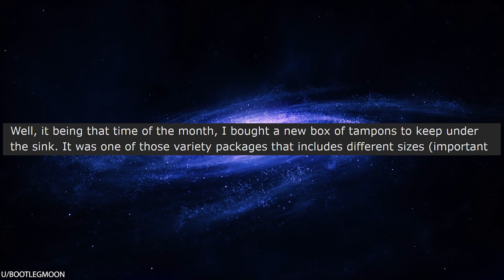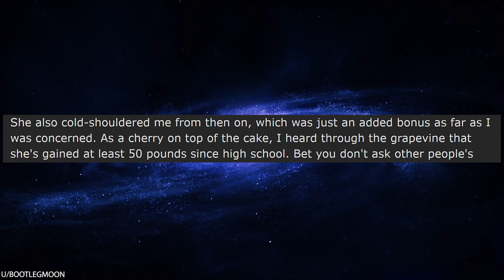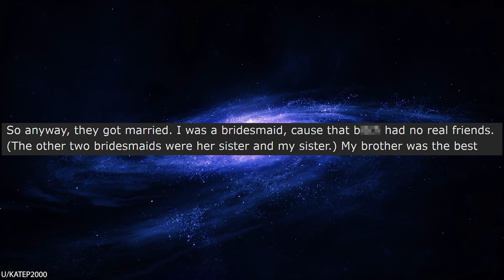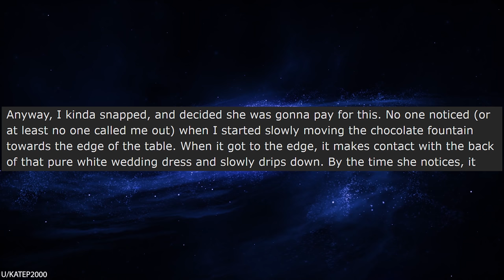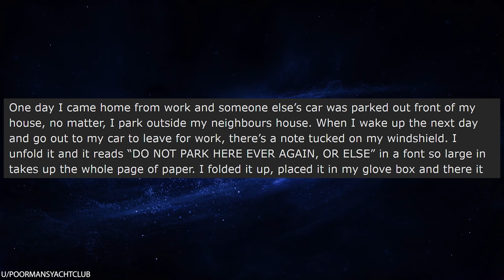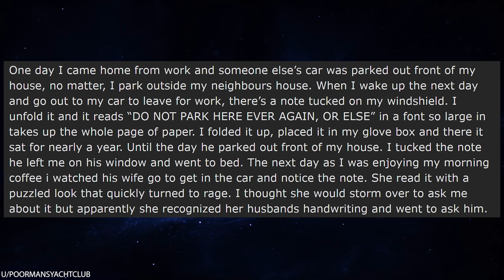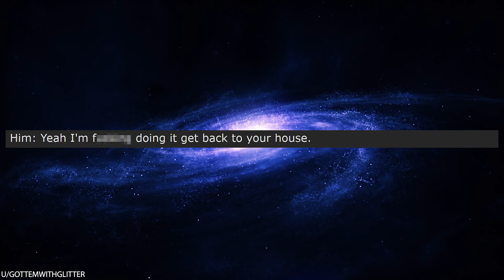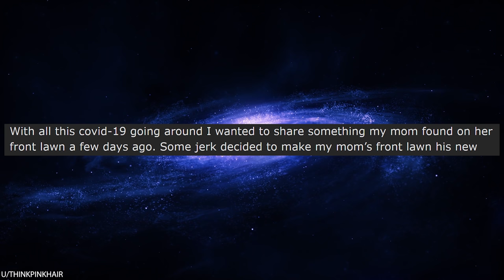r/Pettyrevenge I Sent My Rude Neighbor a Glitter Bomb!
r/Pettyrevenge In today's story, OP has a douchey neighbor who is rude for no good reason. The neighbor plays his music way too loud and is confrontational when OP asks him to turn it down. So, OP decides to get some petty revenge by sending him a glitter bomb! He folded the package so that as soon as the guy opens the letter, glitter will spill everywhere! It's a tiny revenge, but oh so satisfying!